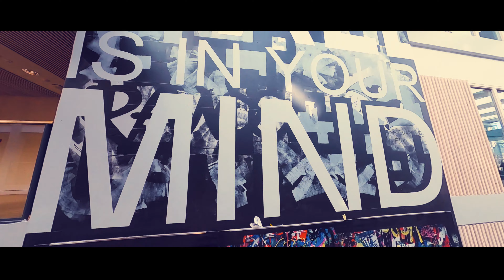Silence of the Schools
A High school wanted some material that the media students could work with during the Covid 19 period. This is my result from the footage.

Theme music from the New Mutants series.